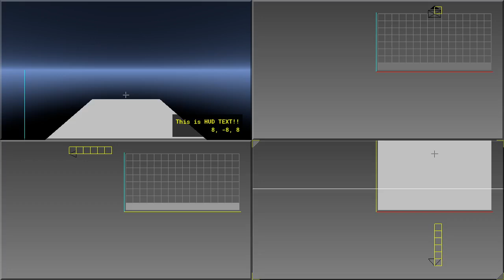2024-07-23 19:29 fpw(ish) commandzor